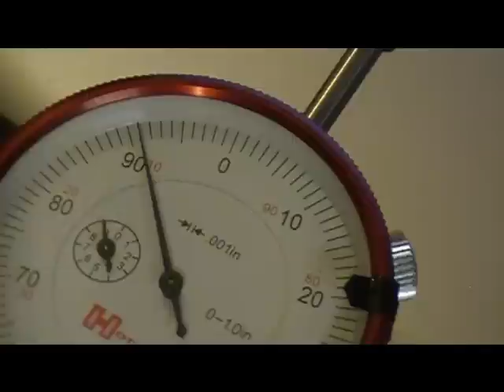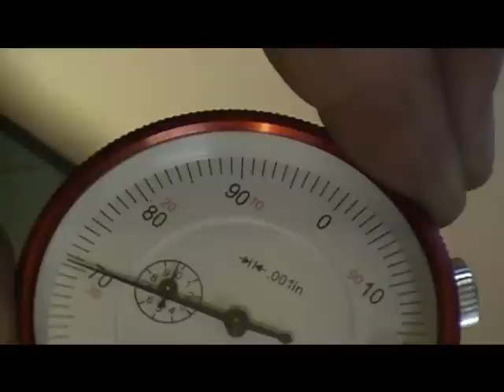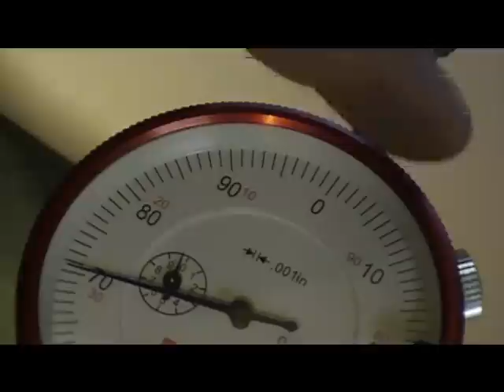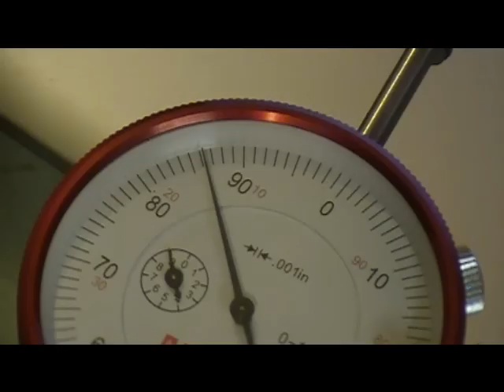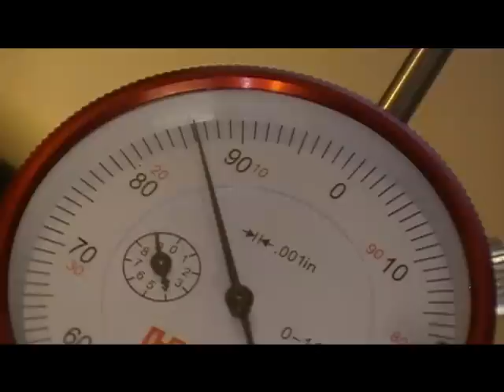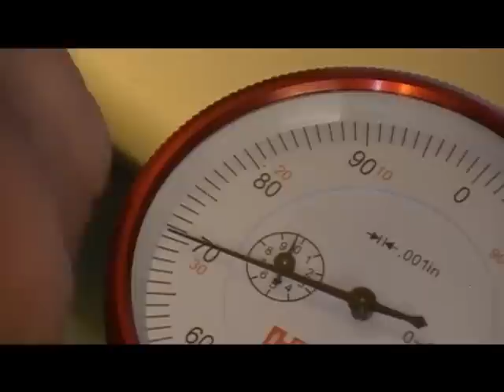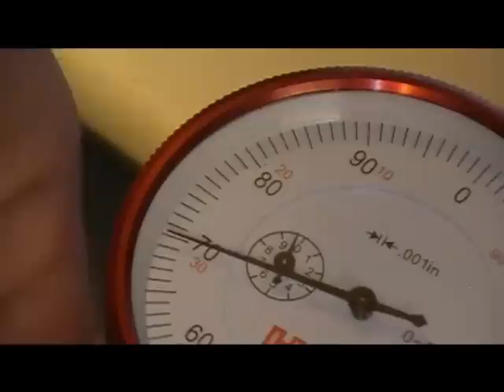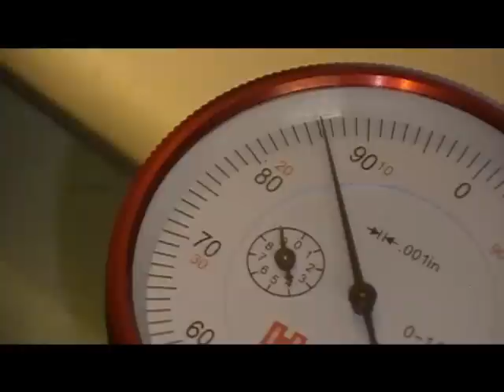Concentricity Change Test Semi-Auto Rifle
Testing for Concentricity Change within the Semi-Auto Rifle.

Stag 2H Upper, Lauer Custom Lower, RRA LPK, Eotec 512